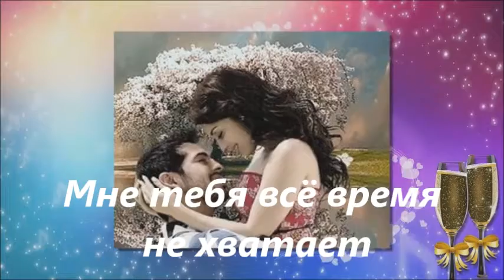Мне тебя всё время не хватает поёт Е.Мишенков, сл. Бучнева В.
Слова - Бучнева Вера
Поёт - Евгений Мишенков